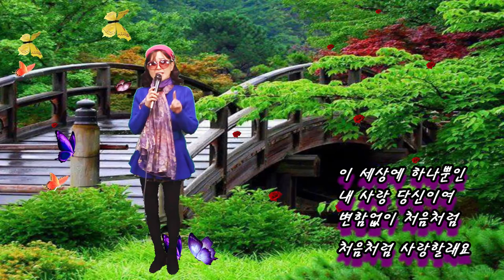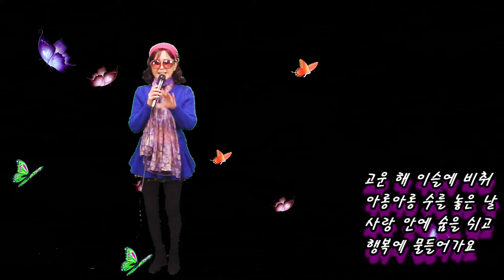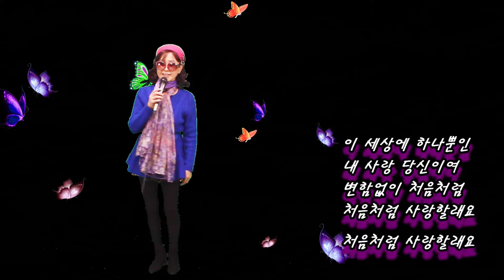처음처럼 Medley - 초아강 (작사 강정숙,작곡 한동한) 한강 엔터테인먼트 스튜디오 20210310